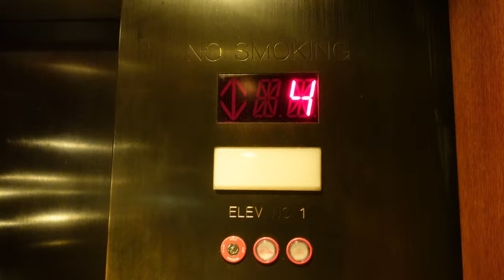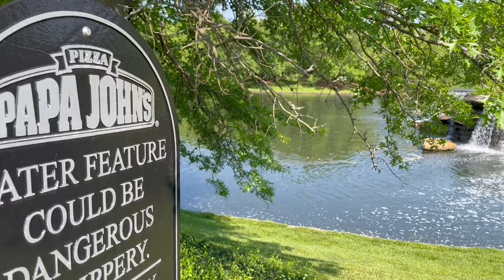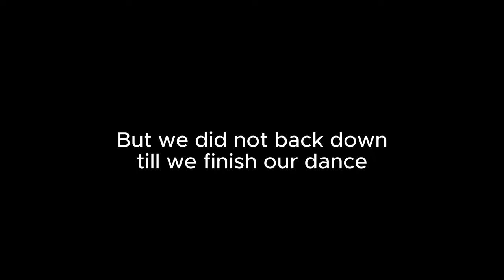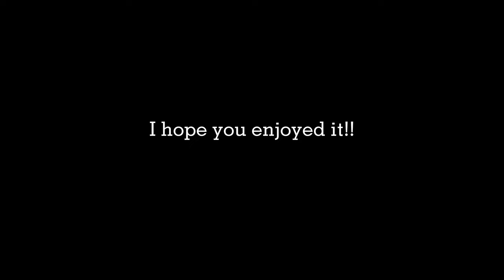Wedding Vlog | GRWM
Thank you for stopping by and watching till the end!
I tried to film as much as possible to put this vlog together

About Me!!!
Vanessa
20 yrs
Congolese
📍Kentucky
Camera used: Sony ZV1 (The Best)